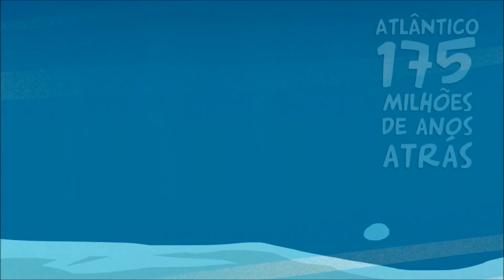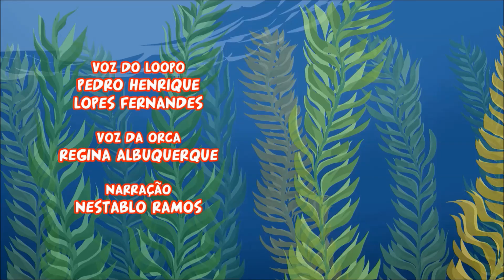PET Amigos: Aventuras na Hidrosfera #4 - desenho animado ecológico, educativo, animação com animais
Decidido a desvendar o mistério sobre o monstro do Lago Ness, Loopo parte para a Escócia em busca de respostas, mas ao chegar lá, ele descobre que achar a criatura é apenas o início da missão. Ainda nesse episódio: os Arquivos da Hidrosfera apresentam um animal pré-histórico!